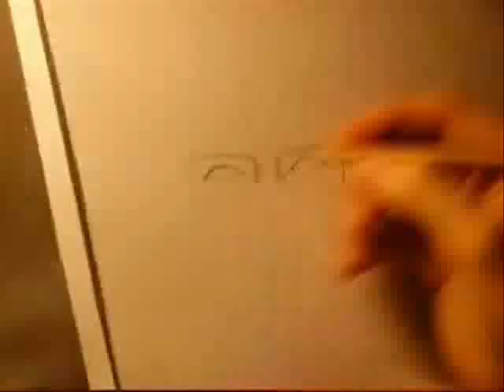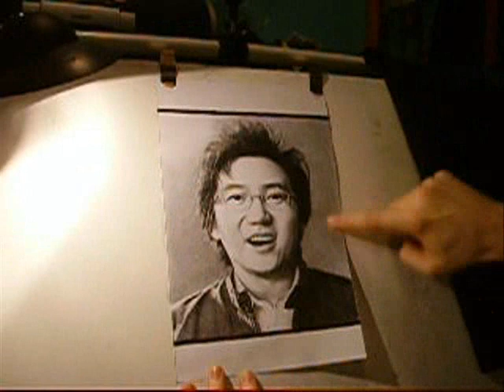MikeysTube draws...Heroes' Hiro!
Masi Oka aka Hiro Nakamura from the show Heroes.